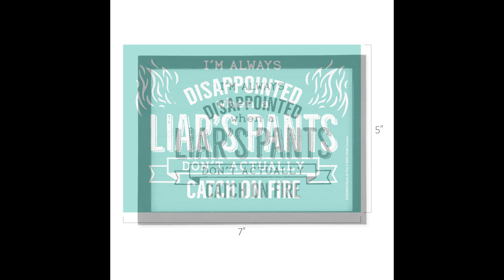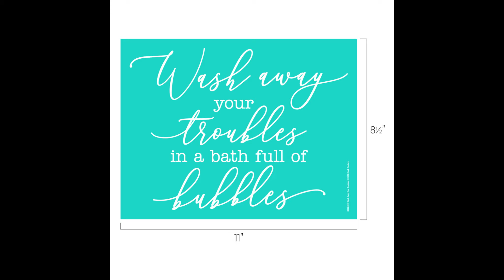Slide Show of Chalk Couture's New Summer Celebrations Collection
In this short slide show video I show some of the new transfers and project ideas of Chalk Couture's new Summer Celebrations collection that launches Thursday, April 14, 2022

Orders are processed and shipped by Chalk Couture, unless otherwise stated.